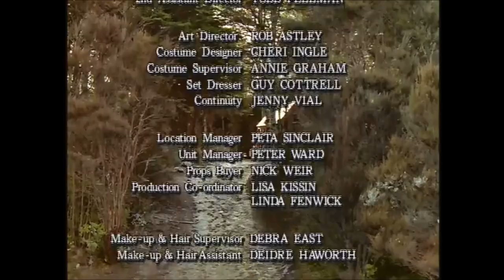Pregnant, trapped, and alone in the middle of nowhere | Rugged Gold (1994 TV Movie)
The climax and conclusion to the original motion picture TV movie Rugged Gold.. (See reviews below)

✨ Starring: Jill Eikenberry, Art Hindle, Ari Magder ...

*Reviews: "A movie that combines true life adventure, heroism, faith, hope, inspiration. Mothers will especially love this movie. This movie should have been advertised more and should be repeated around Mother's Day. I enjoyed it so much I looked a long time before I found the book - it had been out of print, but then rereleased. Based on true events, I count it as a classic and Jill Eikenberry was the perfect person to play the role as the mother."
~ Brian-25 (IMDb)

"The book that this movie is based off of, O Rugged Land of Gold, was written by my great grandmother (under the pen name Martha Martin, real name was Helen Bolyan). Lloyd's name is really Clyde, my grandfather. I asked him after the movie first came out and we watched it, if he was as much of a brat as he was portrayed in the movie and he told me he was always a good boy. But the twinkle in his eye made me think otherwise :-)

My grandfather was born in 1915. The book states that my great grandmother complied events from her life to write the story. The movie loosely portrayed the book, for example the set it in the 50s. My dad was born in 43, so my grandpa couldn't have been a little boy in the 50s :-) There really was a mine. It's located on the Chichagof Island. You can read how it came to be if you Google "Cobol Chichagof Island". There is a Juneau parks and rec link about George A Bolyan (Don Martin) that my grandfather wrote. It won't let me post the actual link.

Keep in mind the movie was filmed in New Zealand, there are no possums in Alaska :-)"
~ abolyan920 (IMDb)

"Having lived in Alaska for over 25 years, I was especially moved by the film, Jill Eikenberry's performance, and the hardships that Martha Martin endured. I would truly love to see this classic made into a video and have in fact been looking for it, however, it appears it is not available. Should someone hear of it becoming available, please contact , thnx Mavis"
~ gypsygirl100 (IMDb)